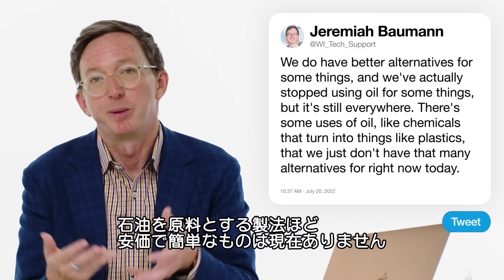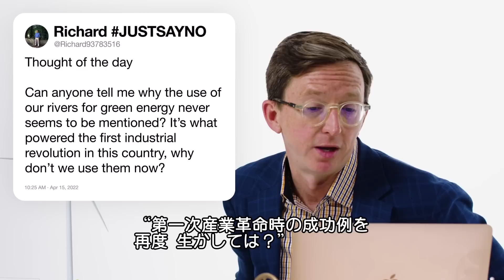アメリカのエネルギー省で働いてるけど質問ある？ | Tech Support | WIRED.jp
米国エネルギー省のチーフ、Jeremiah Baumann（ジェレマイア・バウマン）が「Tech Support」（テックサポート）に登場し、Twitter上のエネルギーに関する質問に回答する。